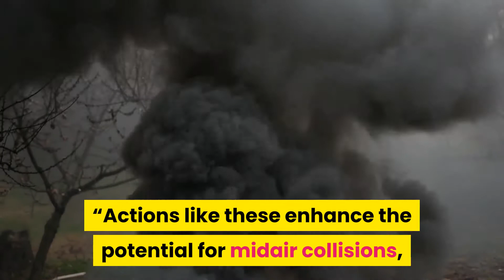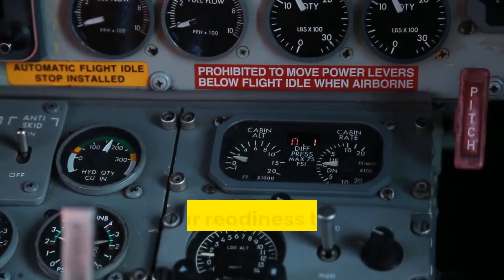US B-52 buzzing by two Russian jets was ‘unsafe, unprofessional,’ Air Force says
Two Russian jets flew inside 100 toes of a U.S. B-52 bomber jet Friday morning in an “unsafe and unprofessional” method whereas the pilot was conducting routine coaching over worldwide waters within the Black Sea, the U.S. Air Force mentioned in an announcement Saturday.

The Air Force mentioned the Russian Su-27 Flanker pilots repeatedly crossed inside 100 toes of the nostril of the B-52, inflicting turbulence and proscribing the U.S. pilot’s means to maneuver.